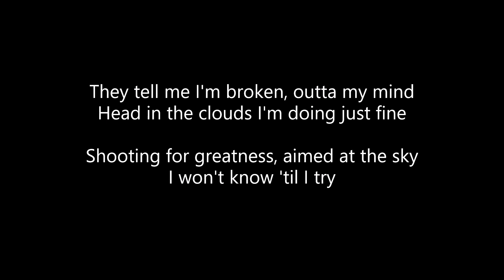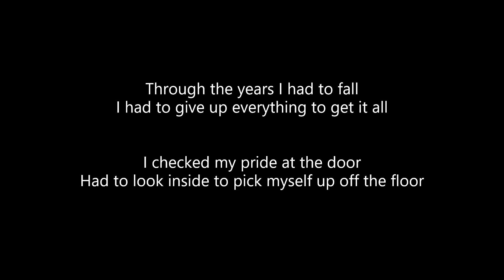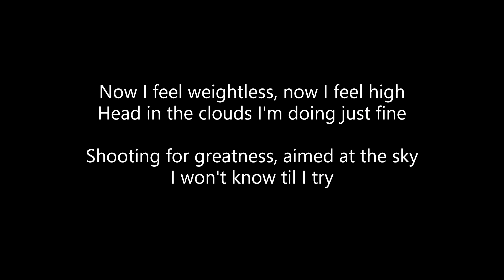The Score - Big Dreams {Ft. FITZ} (Lyrics)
ALL CREDITS TO THE SCORE & FITZ!